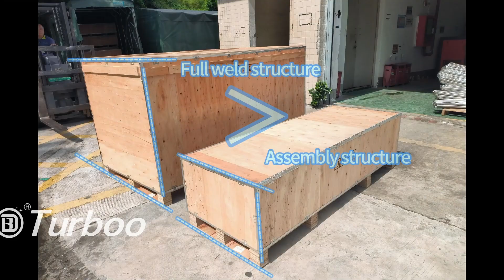Turboo GM537 Package testing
Turboo latest full height turnstile GM537 Package testing